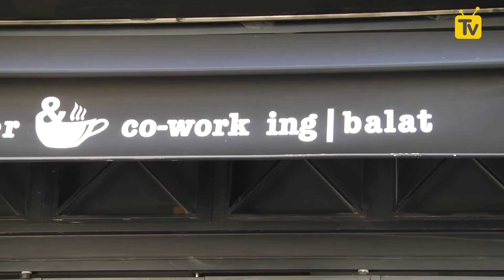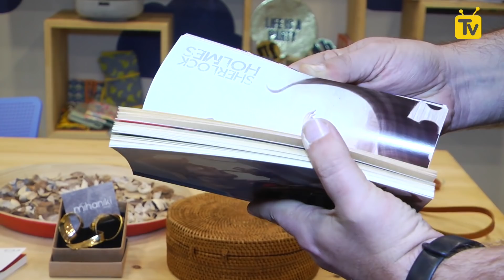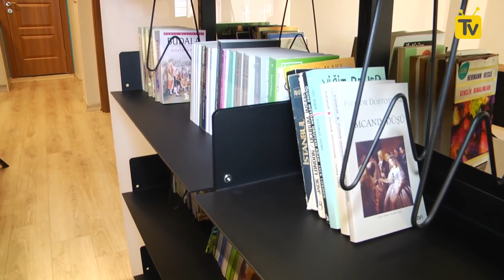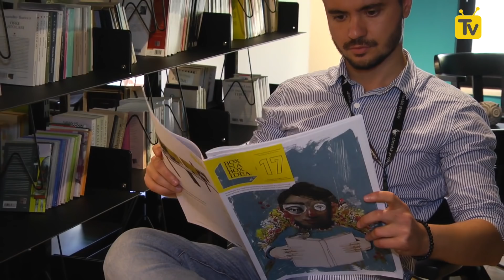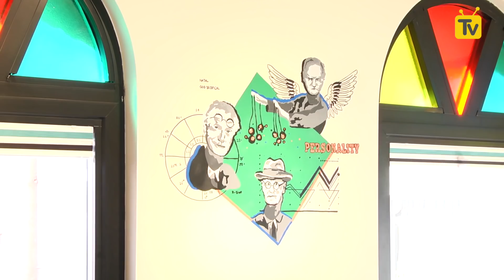Girişim Ofisleri bu hafta Olmadık Projeler'de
Bu hafta Girişim Ofisleri'nde birden fazla girişime ev sahipliği yapan Olmadık Projeler ziyaretimiz var